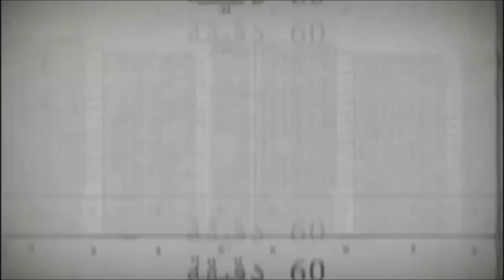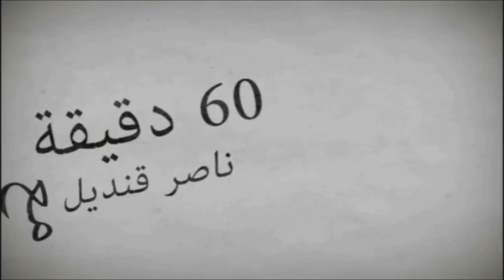الحلقة 97 # من برنامج ستون دقيقة مع ناصر قنديل 10 12 2018